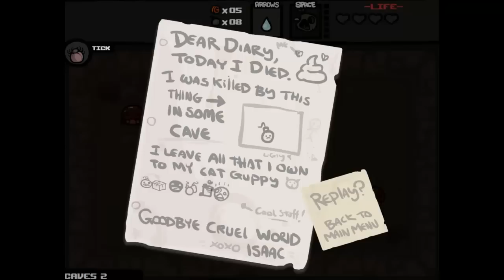The Binding of Isaac -Ep 7- ¡Ya sois 400!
Buenos dias a todos, os traigo un nuevo let's play al canal, The Bingding of Isaac , una historia quizas perturbadora, en un juego que mola un rato, Isaac y su madre viven felices hasta que la madre de Isaac oye la voz de dios pidiendole un sacrificio paraeliminar la corrupcion de Isaac, asi que él en su huida se arrojara al sotano y combatira contra infernales enemigos, ¡dadle al play para verlo!